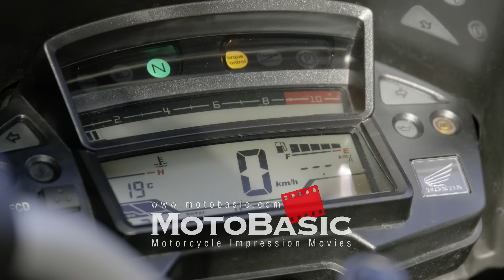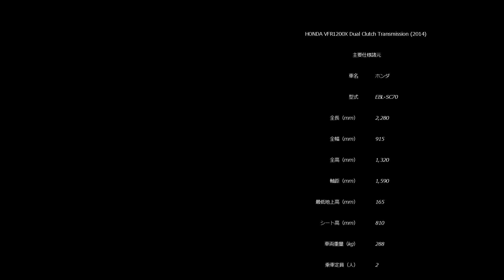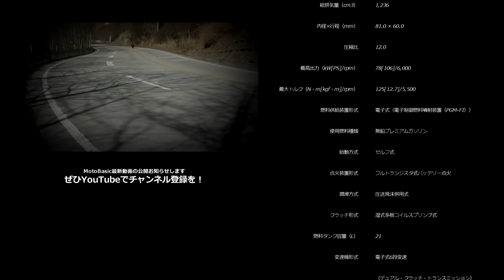VFR1200X クロスツアラー DCT (ホンダ/2014) バイク試乗インプレ・レビュー HONDA VFR1200X CROSSTOURER DCT (2014) TEST RIDE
ホンダ VFR1200X クロスツアラーに試乗することができたのでレビューをお送りします。

昨年、ホンダの一気乗り試乗会で撮影したショートレビューをご覧になった方も多いと思いますが、
この時も興奮気味に「面白い」「楽しい」を連発していたワタシ。あれ以来、いつかじっくりと時間をとってこのモデルに試乗してみたいと思い続けてきたのですが、ようやく実現しました。

快適でスポーティな走行性能が特長のVFR1200F譲りのエンジンと車体に、豊かなストロークを誇る前後足回りを組み合わせたVFR1200X。
いわゆるアドベンチャーモデルですが、ホンダらしくV型4気筒エンジンを搭載しているということで、洗練された乗車感と回転フィーリングを期待する方が多いと思いますが、試乗すればそれは良い意味で裏切られることになるでしょう。

スロットル開度が小さいときは従順で扱いやすいのですが、右手を大きく開けたときの荒々しい回転フィーリングは「これがホントにVFR1200Fと同じV4なのか！」と疑ってしまうほど。当然、退屈しがちな高速道路の巡行も楽しめる上に、ワインディング走行も得意科目。さらに、ダートに持ち込んでみると…

その詳しい乗車感については映像本編にて！

【関連ページ】
ホンダ VFR1200X DCT 製品概要

下記リンク先のフォームよりリクエストをお寄せください
今後の動画制作に反映させていただきます